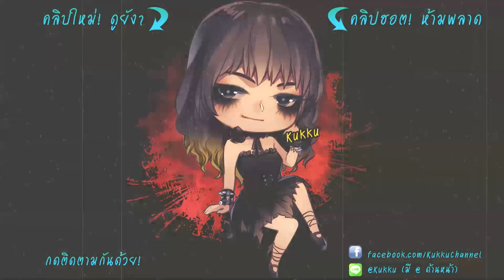Good Pizza Great Pizza | รีวิวเกมมือถือ อบพิซซ่าด้วยความรัก!!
วันนี้มารีวิวเกมมือถือสนุกๆ กันอีกเช่นเคยนะคะ เป็นเกมทำพิซซ่าจ้า จะมันส์แค่ไหน ไปดูกันเลยยยย!!
สนับสนุนและเป็นกำลังใจกันได้ที่นี่